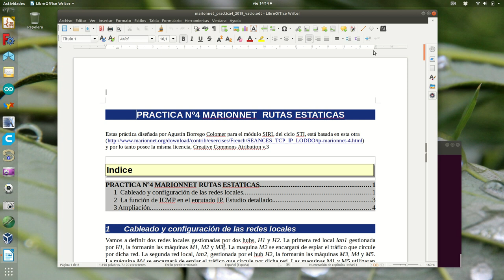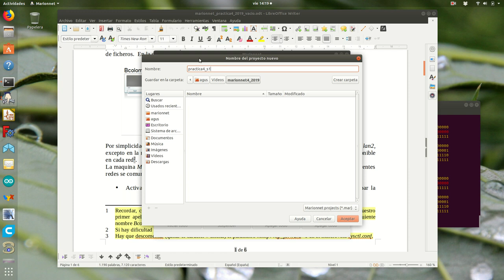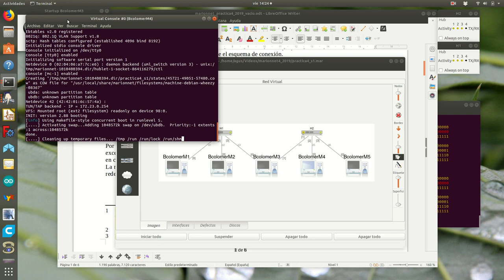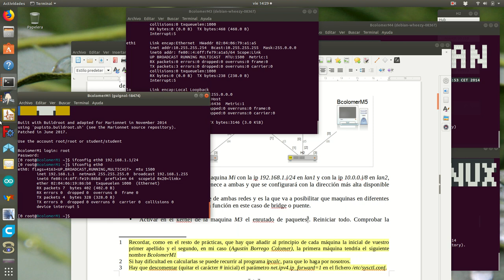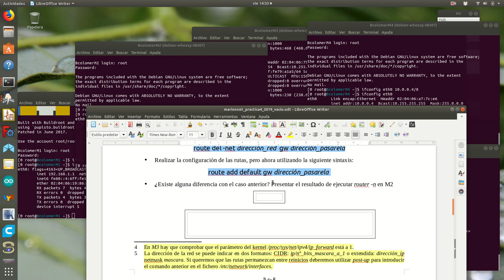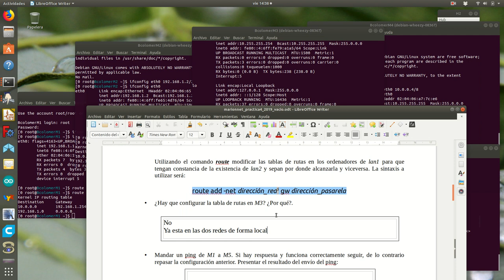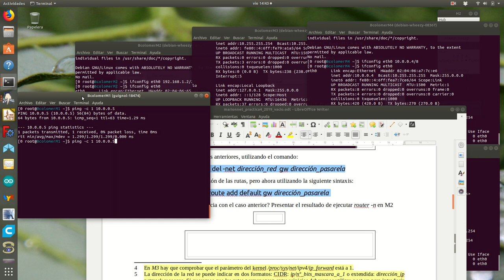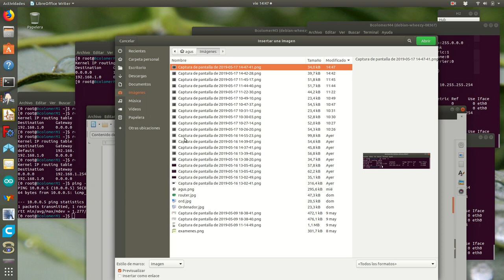Marionnet4_s1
Realización seccion 1 de la práctica 4 de Marionnet. En el siguiente enlace disponéis del guión de la práctica